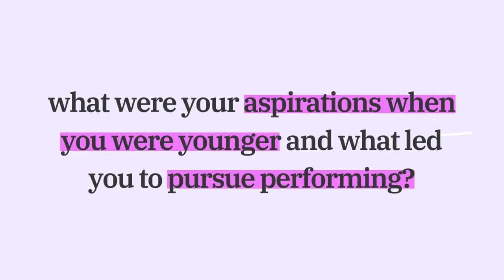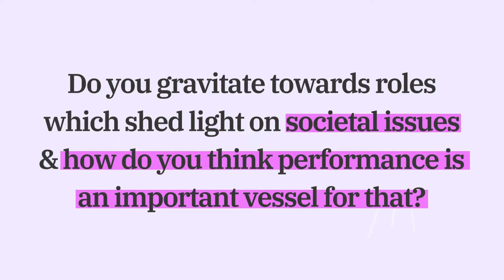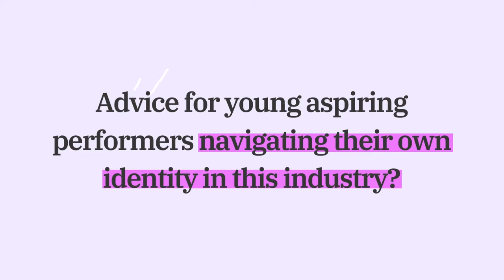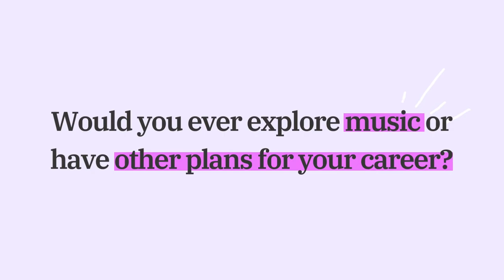Ones to Watch: Up-And-Coming Aussie Star, Maggie (Max) McKenna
This year, among a host of other talented performers, Maggie (Max) McKenna has been touted as a Rising Star and one to watch following a budding theatre and television career.